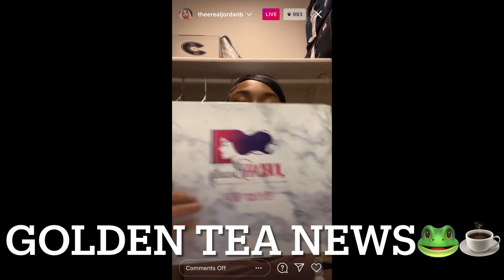JAYDAYOUNGAN’S BM JORDAN B BOSSING UP⁉️👀 SHOWS OFF PRODUCTS FOR HER BUSINESS💅🏽